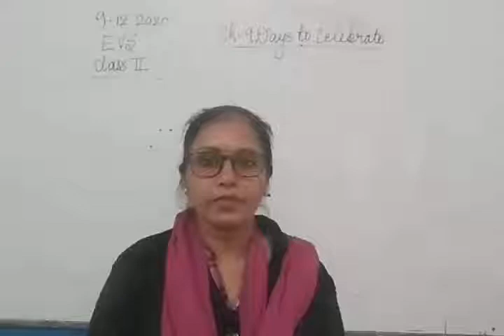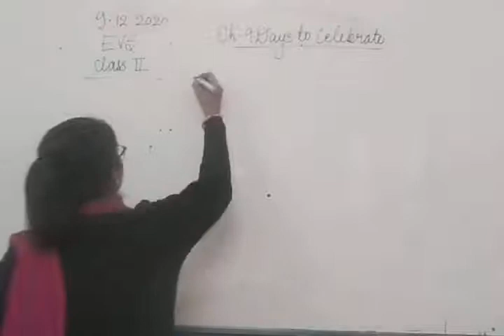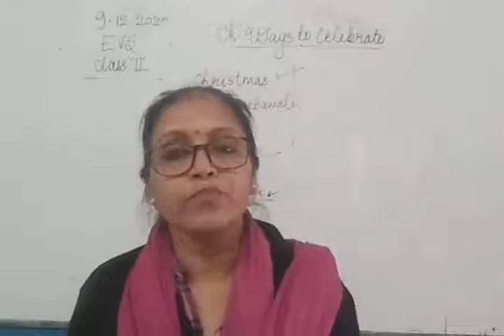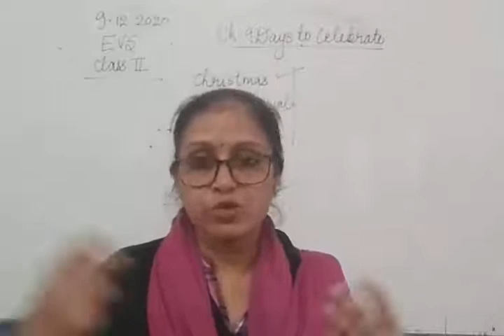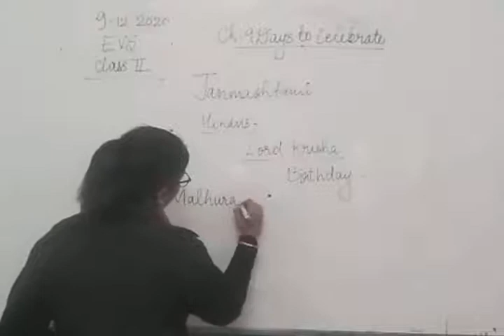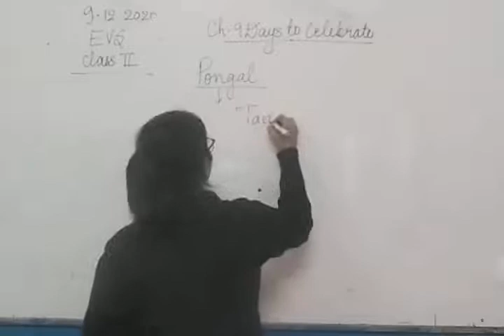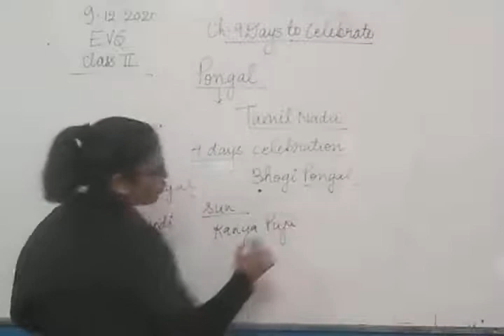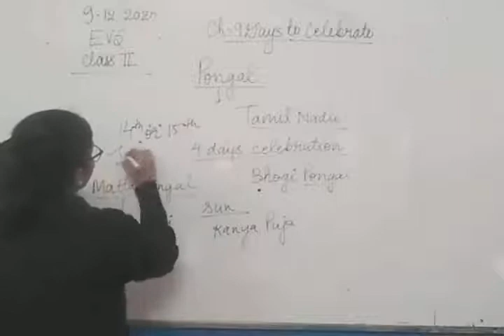Class II EVS 09-12-2020 by Mrs Vandana Singh ch 9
Class II EVS 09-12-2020 by Mrs Vandana Singh ch 9-Days to Celebrate